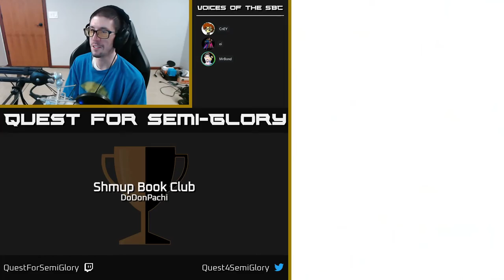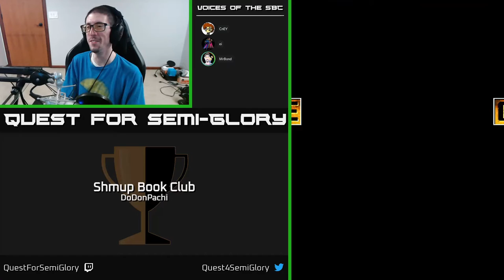Shmup Book Club, May 2022 - DoDonPachi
DoDonPachi (1997, Arcade)